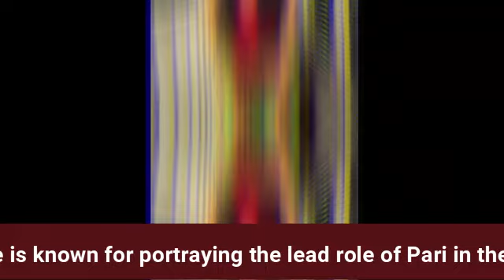Hetal Gada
Hetal Gada is an Indian film and television child actress. She is known for portraying the lead role of Pari in the hit film Dhanak and Arya Mathur in the serial Aap Ke Aa Jane Se, that airs on Zee TV.